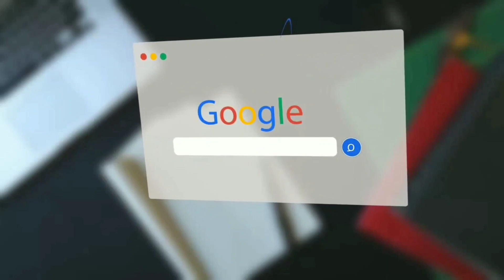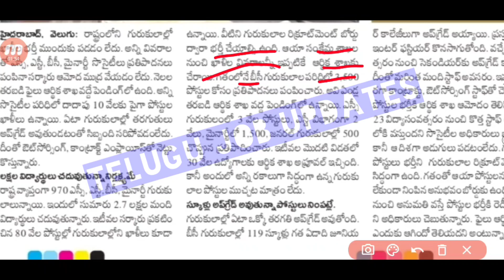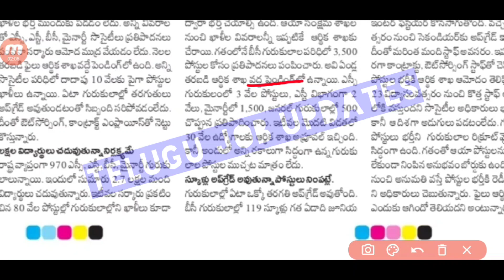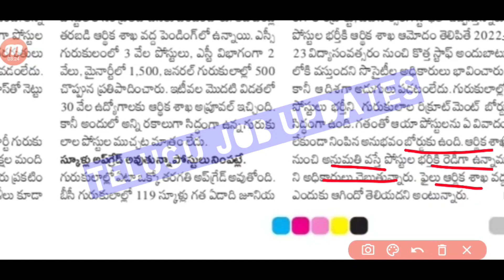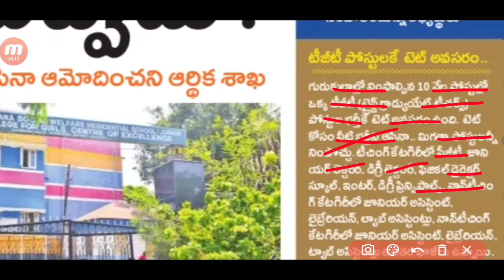TS గురుకులాల్లో 10వేల టీచర్ పోస్టుల భర్తీ 2022|Ts Gurukulam Teacher Job Recruitment Latest Update